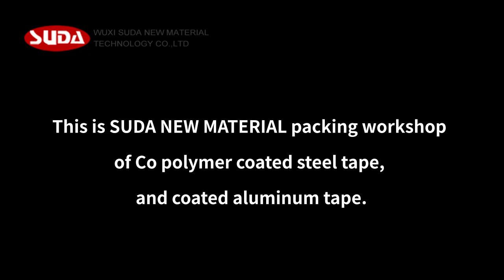Copolymer coated steel tapes and coated aluminum tapes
This is SUDA NEW MATERIAL packing workshop of Co polymer coated steel tape, and coated aluminum tapes
Total thickness :0.25mm+/-0.005mm
Width Tolerance : -0/+0.5mm
Roll Length: 2200M-2400M 4200M-4400M
ID:152mm+/-2mm
Tape Color: Green
Elongation: min 15% , Tensile strength: min 310MPA
Peeling strength: min 6.13N/CM,
Heat Seal strength:min 17.5N/CM
Package: standard export packages,wooden pallets/case